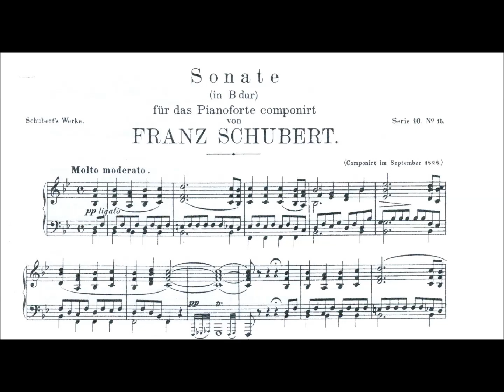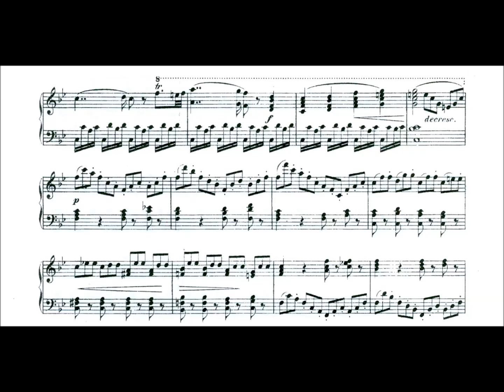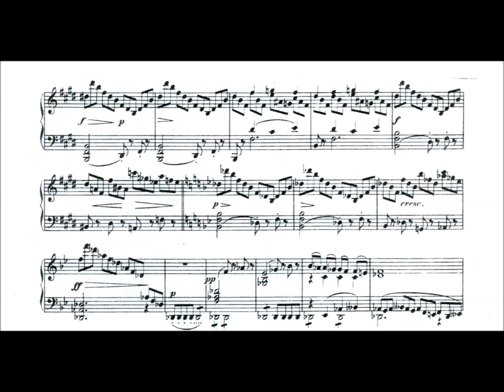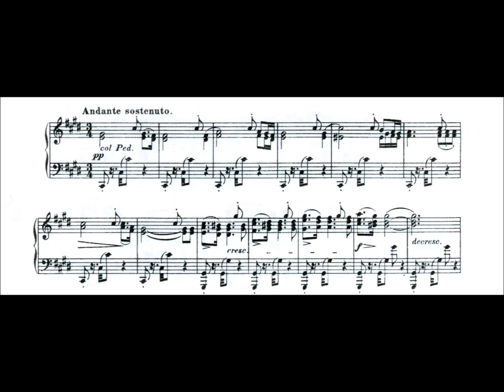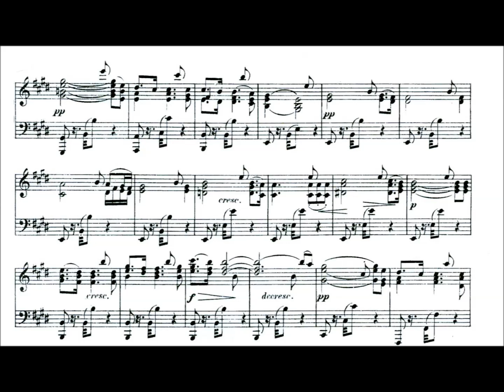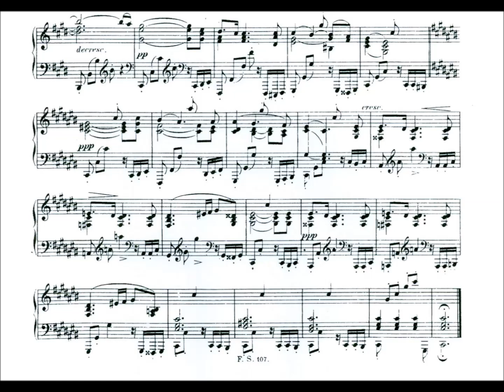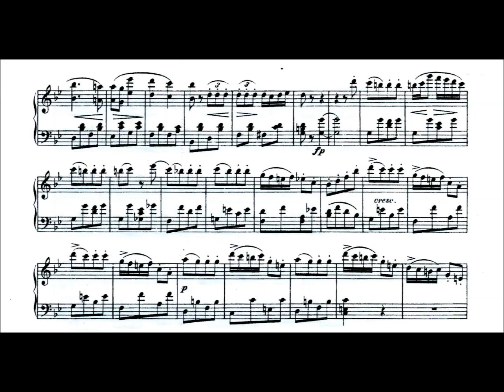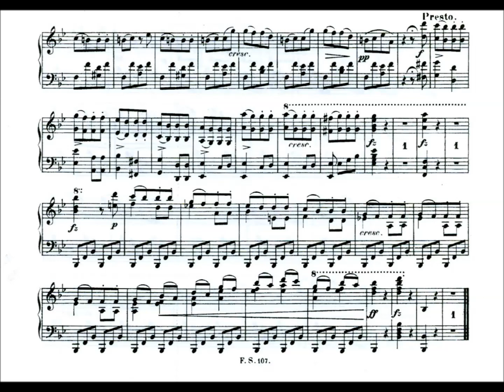Franz Schubert Piano Sonata #21 in Bb Major D960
Molto Moderato
Andate Sostenuto 18:52
Scherzo, Allegro vivace con delicatezza 29:26
Allegro ma non troppo 33.32